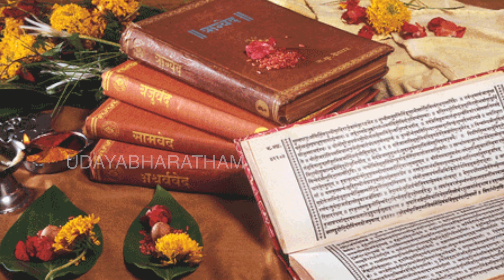വേദങ്ങളുടെ ദുർവ്യാഖ്യാനം എന്തിനു വേണ്ടി | PART 1 A|DrNGopalakrishnan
വേദങ്ങളുടെ ദുർവ്യാഖ്യാനം എന്തിനു വേണ്ടി

Udayabharatham only focusing our Dharmma And Nation only